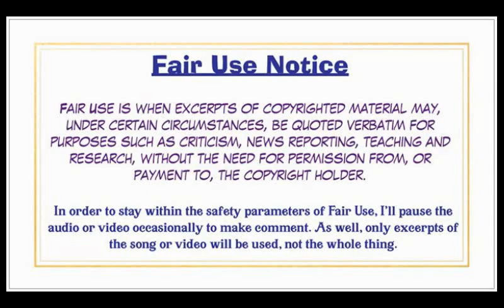Complimentary Quad #43, Southern Rock (Unblocked from April 2020)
A reaction featuring the music of Little Feat, Wet Willie, Marshall Tucker Band, and Atlanta Rhythm Section.